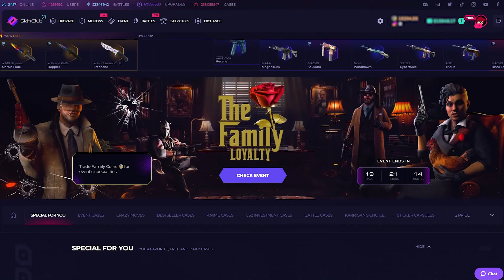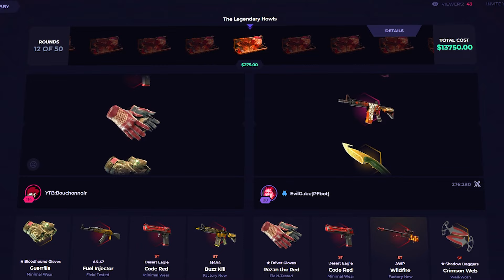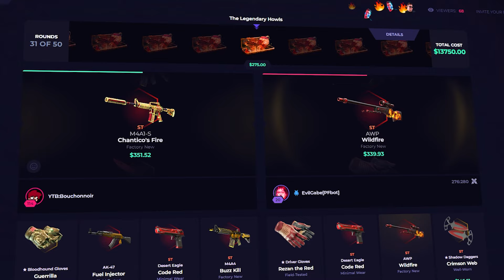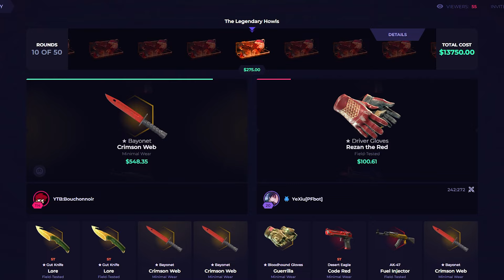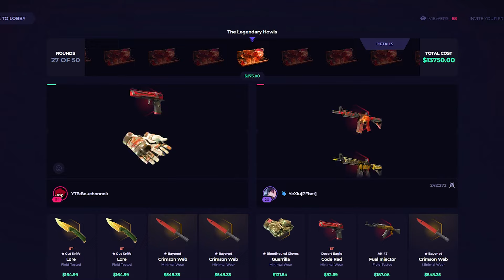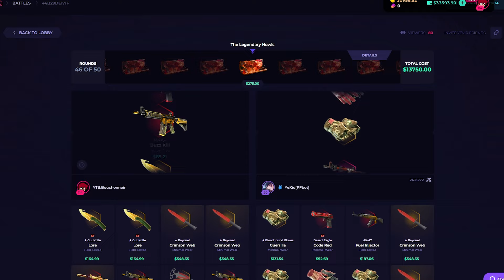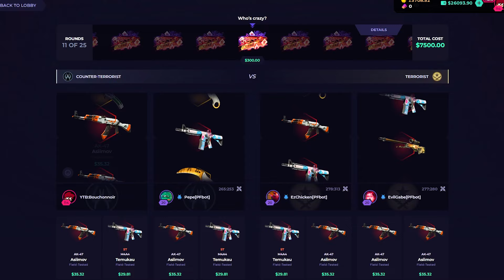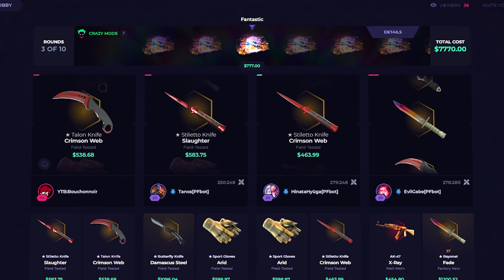SPENDING 40000$ ON SKINCLUB!! (EXPENSIVE BATTLES)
You must be of legal age to play on SkinClub, Play only what you can afford to loose.
• Editor : Dzudista
• Thumbnail : @Antic